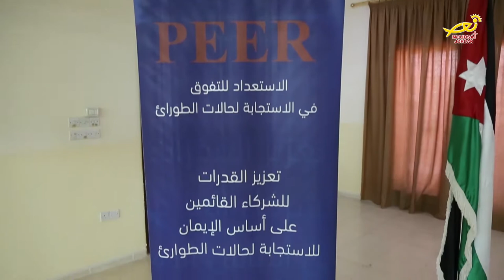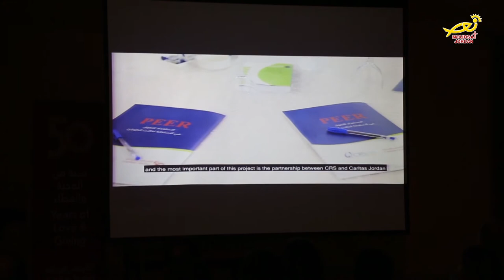نورسات الأردن - تقرير : جمعيةُ الكاريتاس تختَتِمُ مشروعَ الاستعدادِ للاستجابةِ لحالاتِ الطوارئ 2018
أقامت جمعيةُ الكاريتاس في الأردن/ حفلاً ختاميًا لمشروعِ  الاستعدادِ للاستجابةِ لحالاتِ الطوارئ / والذي قامَ مَركَزُ المتطوعينَ بتطبيقِهِ بالشراكةِ مع هيئةِ الاغاثةِ الكاثوليكية على مدارِ ثلاثِ سنواتٍ متتالية/ بهدفِ رفعِ كفاءاتِ وقدراتِ الفعالياتِ والمؤسساتِ العاملةِ والتطوعية المسيحيةِ والإسلامية / في الاستجابةِ لحالاتِ الطوارىء / إلى المزيد.